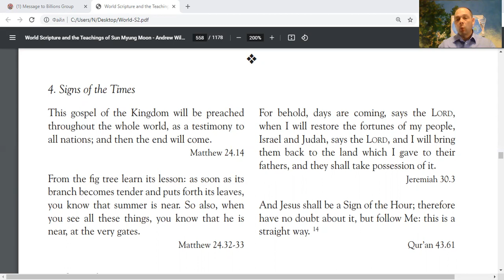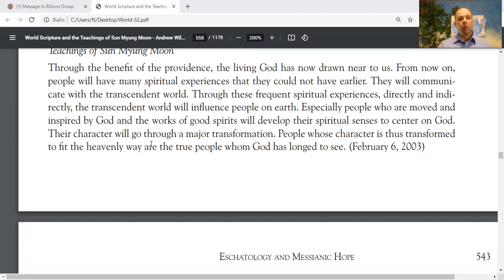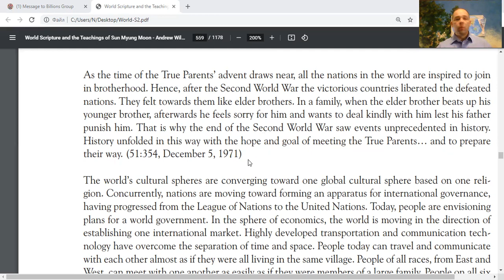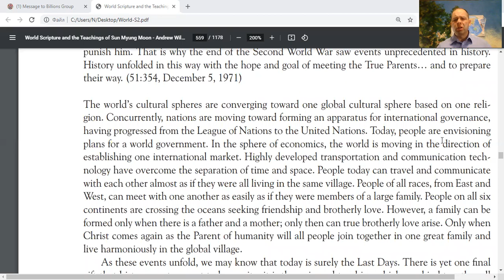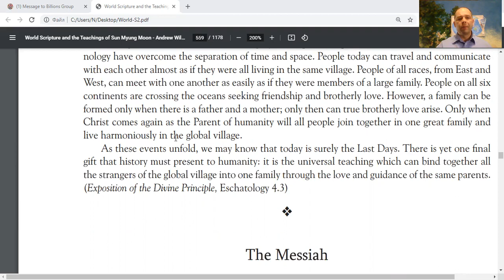Signs Quotes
Hi Enjoy :) like, share and Practice MassReadings motivational Quotes for True Happiness MessageToBillions words of love to empower with positive energetic vibe for prosperity reading World Scriptures Last Days Eschatology and Messianic Hope, Recognizing the Day of the Lord, Signs Quotes

and